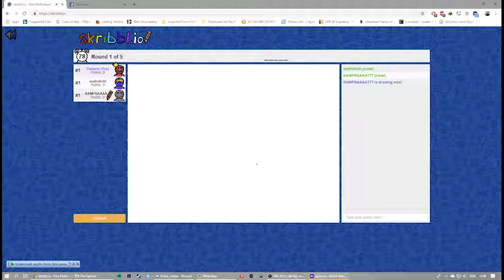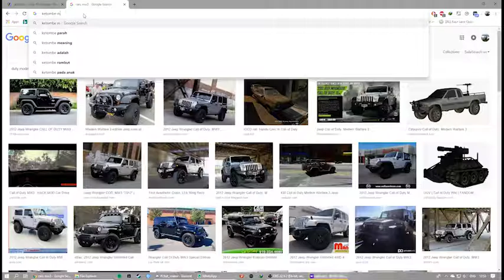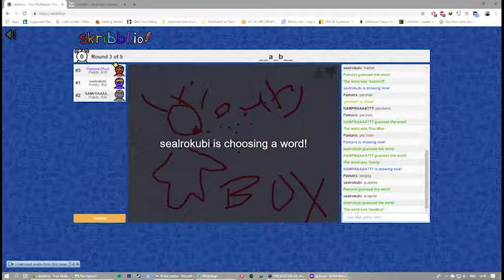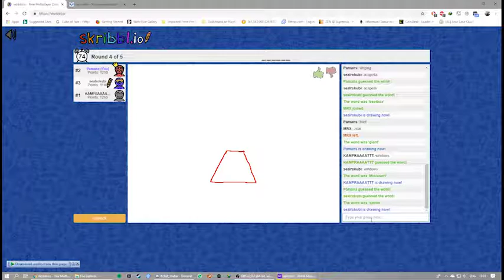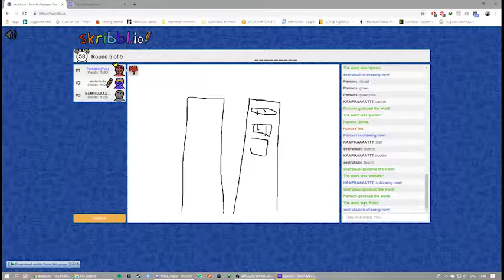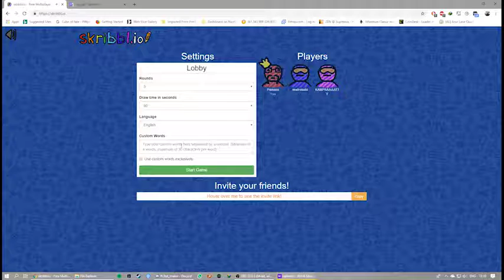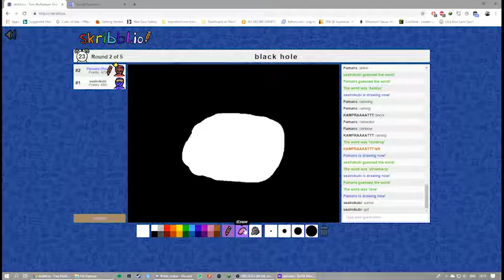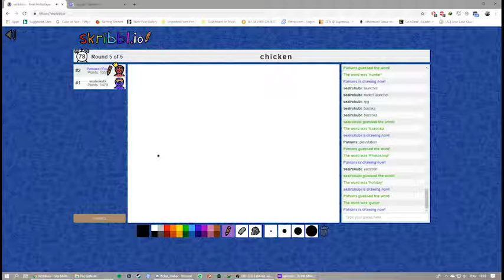Skribblio Sentolopers #4 - MABAR IPCBF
Mabar lagi siang kemaren, disela2 istirahat kantor.
Si Mimin juga maen pake HP di gudang kantor katanya.
Sementara saya di ruangan saya..

Mohon maaf kalo suara saya agak kurang jelas dan bergema. Karena kesalahan headsetnya.
dan ini yang rekam bukan saya ya. tapi si Pamans :)